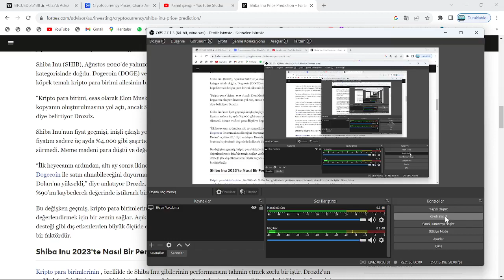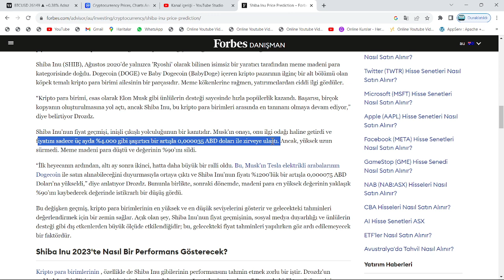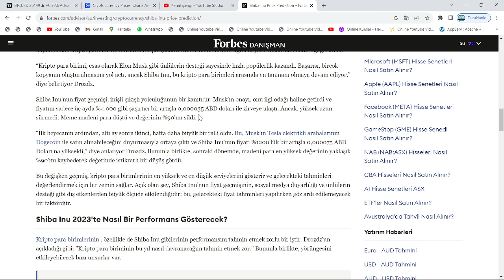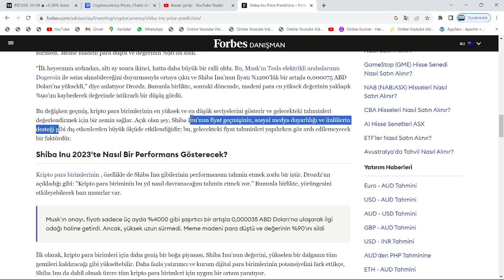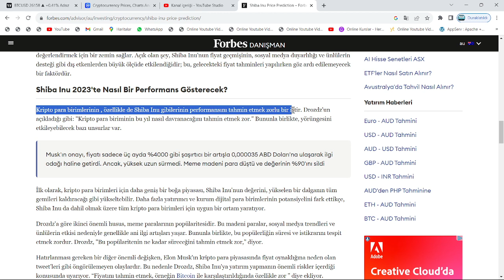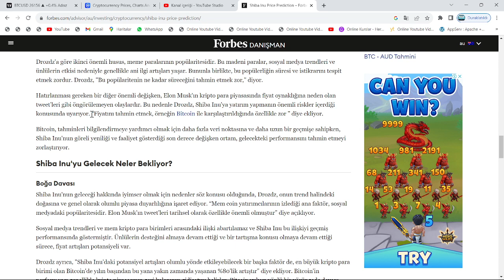SHİBA: 3 AY İÇERİSİNDE 41X!🚀SHİB COİN, 90 GÜN İÇERİSİNDE %4000 YÜKSELİŞ!🔥TEK SEBEBİ: ELON MUSK...!!🚀